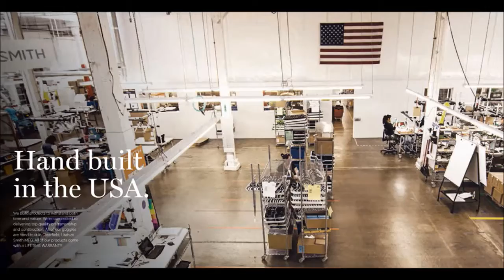2016 Smith I/OX Goggle Overview - Made In USA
View – learn more -  or purchase the Smith I/OX Goggles  on our website by clicking the above link.
Smith I/OX goggle frames have proven their status & are more then a worthy frame in the 2016 Smith Goggles collection featuring easy lens interchangeability, superior fog prevention, peripheral vision, helmet compatibility and tons of style!   2016 Smith I/OX are at the top of the game & come with a bonus lens included so whatever light condition the day throws your way you are good to go.  The 2016 Smith Goggles collection is nothing but premium products that deliver style, functionality & next level technology, go ahead and score a pair of 2016 Smith I/OX frames from Action Sport Optics, you won't be disappointed!

Fit Profile: The Smith I/OX goggle has a recomended fit profile of  medium -large.

Frame information: Smith I/OX frames use a flexible polyurethane  material that  is designed to work in unison with different face shapes & sizes. Smith uses a unique urethane compound that maintains flexibility in the coldest of temperatures. The Smith I/OX goggle has a  articulating outrigger positioning system is designed for helmet compatibility and will adjust to a full range of face shapes & sizes.

Lens information:  2016 Smith Goggles provide the most technically advanced lenses in the world that protect you from harmful UVA-UVB-UVC rays. The 2016 Smith I/OX Archive goggles have a spherical interchangeable lens that swaps out easily & quickly by flipping the top switches, popping out the lens & replace. The TLT lens technology provides perfect vision in all conditions by straightening out the in coming light rays by tapering them from the center out to your peripheral view providing 100% clarity & accuracy. The Hydrophobic lens coating used is a durable bonded coating that reduces smudges & increase scratch resistance.  2016 Smith Goggles set the standard with their Carbonic-X Lens which meets ANSI Z80.3 lens quality standards, there simply is no better lens available.

Red Sol X Lens :  The Red Sol X has a VLT ( visible light transmission ) of 17% and is the goto lens for blue bird sunny days.  The a dark sienna brown lens tint with multi layer mirror reduces glare & reduces eye fatigue in bright conditions leaving you with true optical clarity.

Blue Sensor Mirror Lens The Blue Sensor Mirror has a ( visible light transmission ) of 60% making this the ultimate lens for lower light or cloudy days. The rose based tint with multi layer blue mirror maximizes depth perception, increased definition & leaves you with better vision on low light days.

Ignitor Mirror Lens:  The Ignitor Mirror lens has a universal lens tint with a VLT ( visible light transmission ) of 35%. This is a performance lens for variable conditions both sunny & cloudy. A versatile lens tint designed to be used all season long.

Green Sol X Lens Information:  The Green Sol X Mirror Lens has a VLT ( Visible Light Transmission ) of 12 %, with a dark sienna brown tint, this performance lens is best for bright sunny conditions.

Blackout Lens Information: The Blackout lens has a VLT ( Visible Light Transmission ) of 10%, with a dark grey tint this performance lens is best for bright sunny conditions.

Red Sensor Lens Information:  The Red Sensor Lens has a VLT ( Visible Light Transmission ) of 55%, with a light rose base tint that lets more light through this performance lens is a great option for lower light or snowy days.

Bonus Lens Included :  Every 2016 Smith I/OX comes with an extra lens included that is a Low light conditions lens, your bases are covered for any condition.

About Smith Optics: Smith Optics is a leading supplier of the worlds best optics for skiing, snowboarding, and active lifestyle sunglasses.  Smith Optics makes great days better, and for over 45 years has been the innovation leader with the single goal of making days on the mountain the best it can be.  When you purchase a pair of 2016 Smith Goggles you can rest assure you are buying one of the highest quality products available from a industry leading company.

About ASO: At ASO we are leaders in sport & lifestyle optics with over 20 years of industry experience. We pride ourselves in great products from the leading brands, superior customer service, product knowledge & fast shipping. Eyewear is our vision!